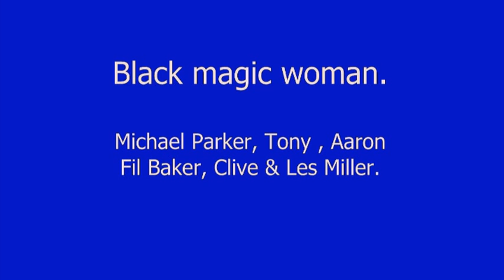Black magic woman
Recorded at the Hot Hob jam Brentwood UK, on 17-12-13